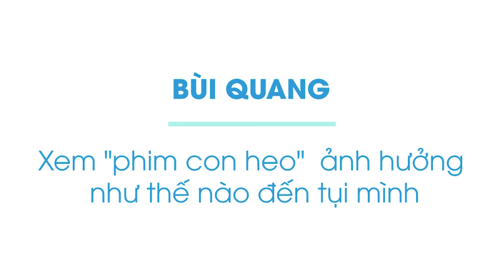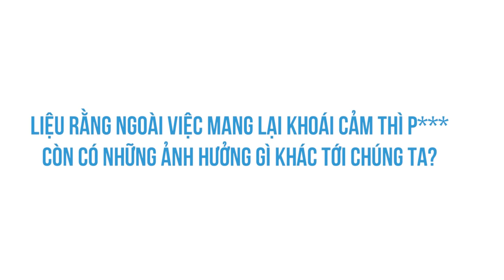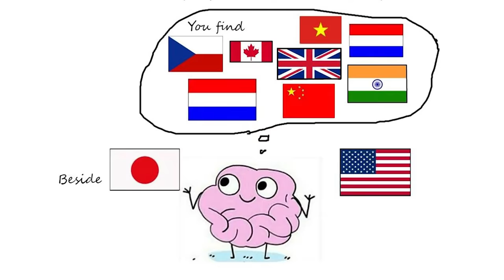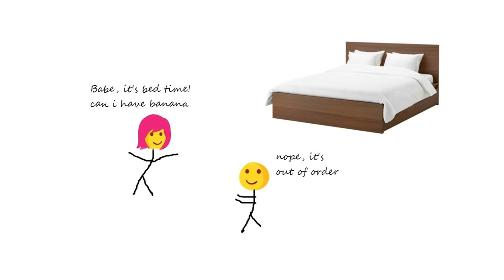Xem "PHIM CON HEO" ảnh hưởng đến bạn như thế nào? | Bùi Quang | YÊU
Ghé Nhà sách Spiderum trên SHOPEE ngay thôi các bạn ơi:
. Vậy đầu tiên, tại sao mọi người biết tới porn. Có sự hiểu lầm được truyền miệng mà hồi bé mình biết rằng ai cũng xem Porn cả. Việc đó rất là bình thường nhưng mình không biết lý do tại sao lại như vậy?
Bài viết: Xem "phim heo" ảnh hưởng như thế nào tới tụi mình?
Được viết bởi: Bùi Quang